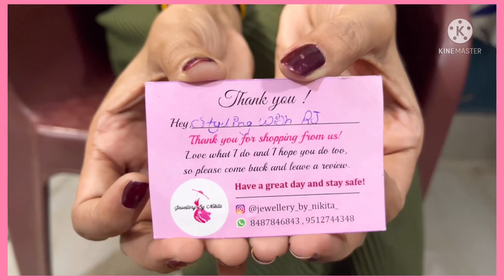क्या आया मुझे Instagram की तरफ से/stylingwithrj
Hey guys I'm back with new video ✨

Earrings

Thankyou ❤️
Styling with rj